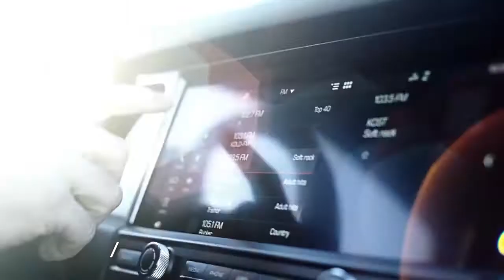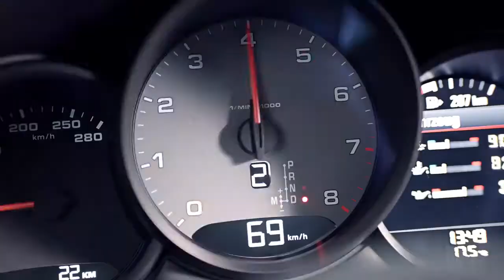2019 NEW Porsche Macan S Facelift - Highlight Video Debut